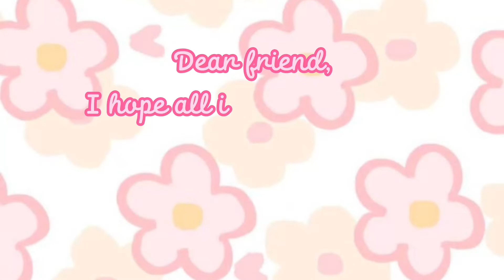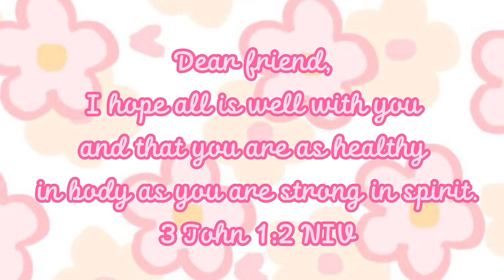Paano mag poached ng itlog for beginners | how to cook healthy egg? Poached egg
Poached egg is one of the healthiest way to eat your egg. They are eggs cooked without any oil or fat.